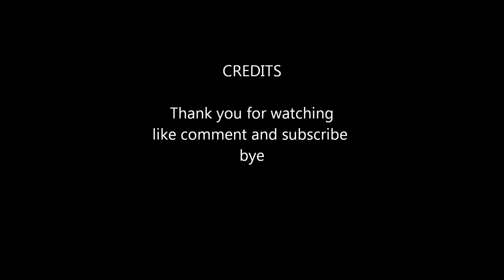Maplestory Jett part 5